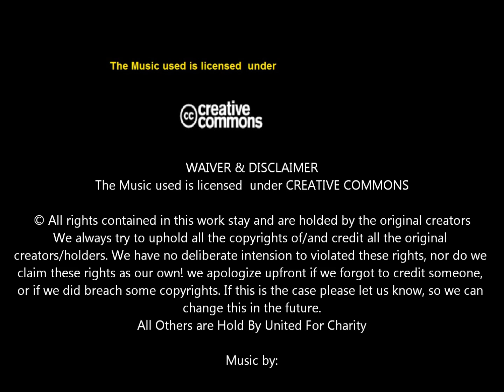United For Charity - Verenigd in Liefdadigheid CHANGE NOW!!!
Please visit - Neem ook A.U.B. eens een kijkje op;

© All rights contained in this work stay and are holded by the original creators
We always try to uphold all the copyrights of/and credit all the original creators/holders. We have no deliberate intension to violated these rights, nor do we claim these rights as our own! we apologize upfront if we forgot to credit someone, or if we did breach some copyrights. If this is the case please let us know, so we can change this in the future.

© Alle rechten vervat in dit werk blijven en worden behouden door de oorspronkelijke makers

If you want to (re-)use some of the things contained in this work, please use the links provided below

THE ORIGINAL CREATORS DO NOT NECESSARILY AGREE OR SUPPORT OUR VISION AS REPRESENTED WITHIN THIS WORK!